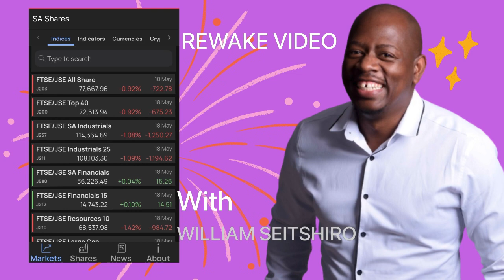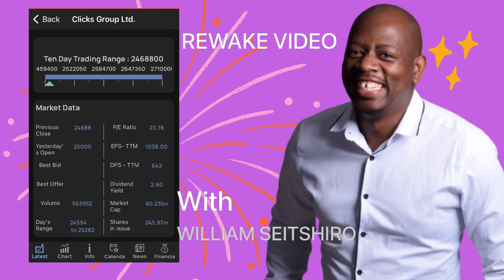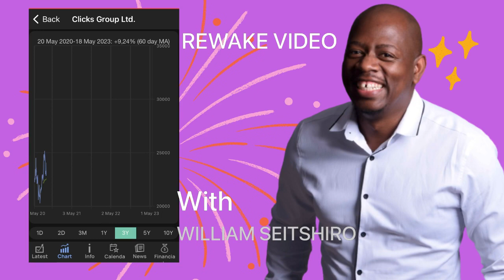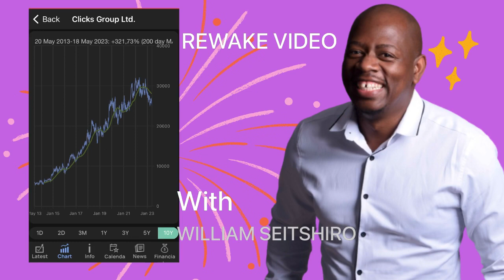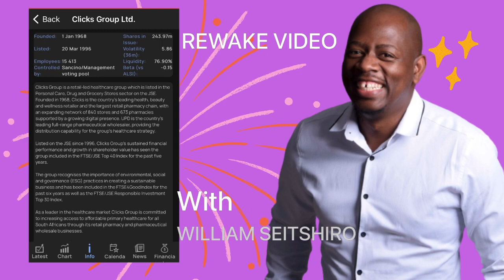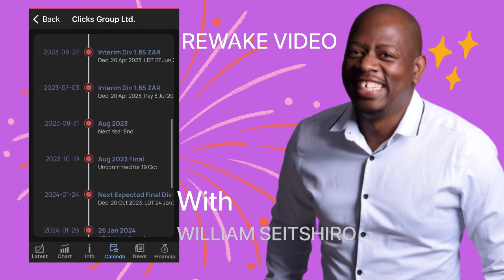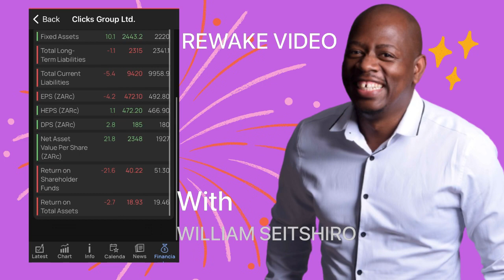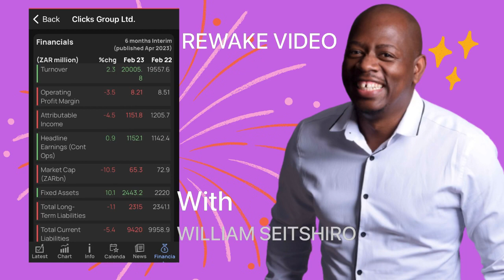Clicks Recent Progress